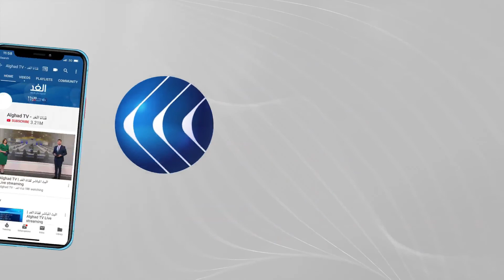أحزاب المعارضة الموريتانية تؤكد مشاركتها في الحوار السياسي | حصة مغاربية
في موريتانيا أعلنت تنسيقية_أحزاب_وتحالفات_المعارضة، مشاركتها في التشاور المرتقب إطلاقه خلال الأسابيع القادمة، وذلك بعد أشهر من الجدل والمطالبة بتقديم تطمينات لها من أجل المشاركة.
تحالفات أحزاب المعارضة قالت إن مشاركتها أتت بعد تحليل معمق لحالة الأزمة_السياسية متعددة الأوجه التي تمر بها البلاد.
أحزاب المعارضة طالبت أيضا بتأسيس لجنة موزعة بالتساوي بين قطبي المشهد السياسي الموالي والمعارض، للتحضير للحوار وبالتوافق على آلية محددة وجدية ومهنية وذات صلاحية لاستخلاص نتائج الحوار.
يناقش هذه الموضوع من نواكشوط الدكتور الصوفي ولد الشيباني عضو البرلمان ونائب رئيس حزب  تواصل، مع الإعلامي نبيل الحاج خلال الحصة المغاربية عبر شاشة الغد.